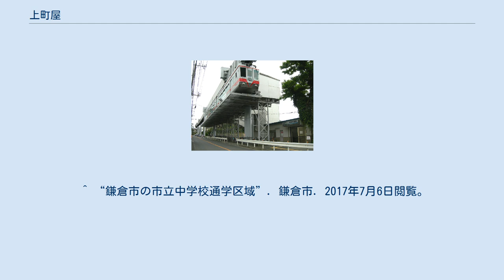上町屋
日本 」 神奈川県 」 鎌倉市 」 上町屋 上町屋（かみまちや）は神奈川県鎌倉市深沢地域にある大字。
 地名の由来は、柏尾川の水運と陸の鎌倉街道が交わる要路沿いに、町屋が軒を連ねていたことによる。
町は市場、商工関係者の居住地、屋は集落を意味する。
 正保元年（1644年）の正保国絵図には「町屋村」と記載があり、元禄10年（1697年）4月の元禄内国改定図で「上町屋村」と記載がある。
「上」が冠された理由は不詳。
 寛永10年（1633年）に天領、元禄10年（1697年）に天領と旗本藤本氏が知行し、幕末に再び天領となった。
石高は元禄郷帳、天保郷帳、旧高旧領取調帳で219石余とされる。
 明治22年（1889年）4月の町村制施行により、当村と梶原、手広、寺分、常盤、笛田、山崎の7カ村が合併して深沢村が誕生し、上町屋はその大字となった。
 昭和23年（1948年）1月，深沢村が鎌倉市と合併した際に鎌倉市の大字となる。
昭和43年（1968年）に湘南モノレール江の島線の湘南町屋駅が開業した． 2018年（平成30年）1月1日現在の世帯数と人口は以下の通りである。
 ^ “平成28年（2016年）版鎌倉の統計”. 鎌倉市. 2018年2月22日閲覧。
 ^ a b “鎌倉の人口と世帯数（地域・町丁・字別）”. 鎌倉市 (2018年1月26日). 2018年2月22日閲覧。
 ^ “鎌倉市の町名称及び住居表示の実施状況”. 鎌倉市 (2017年2月7日). 2018年2月22日閲覧。
 ^ “鎌倉市の市立小学校通学区域”. 鎌倉市. 2017年7月6日閲覧。
 ^ “鎌倉市の市立中学校通学区域”. 鎌倉市. 2017年7月6日閲覧。